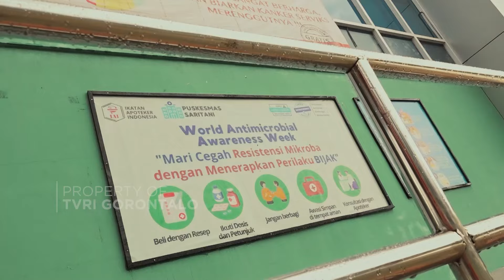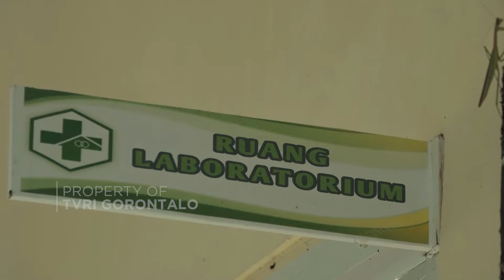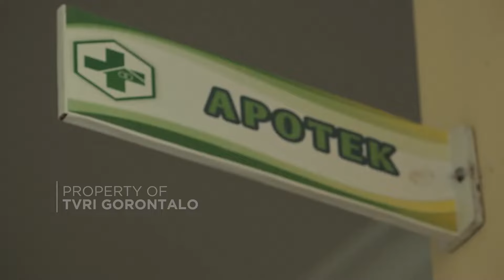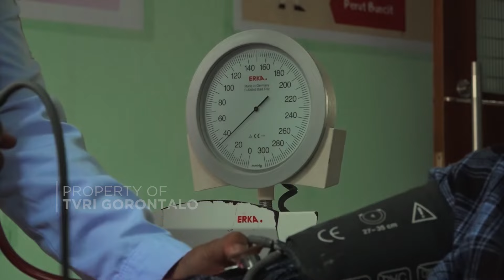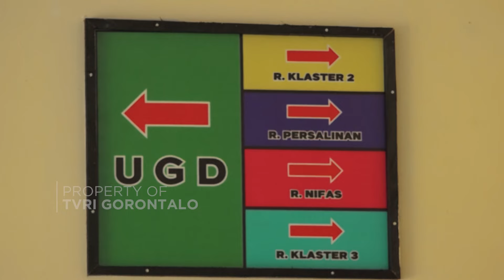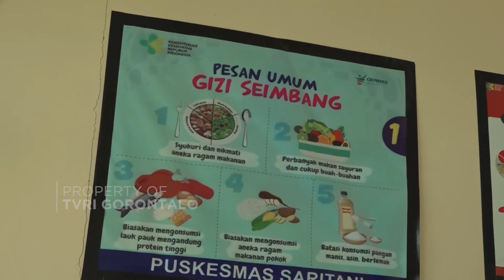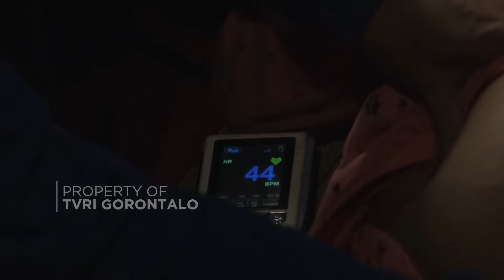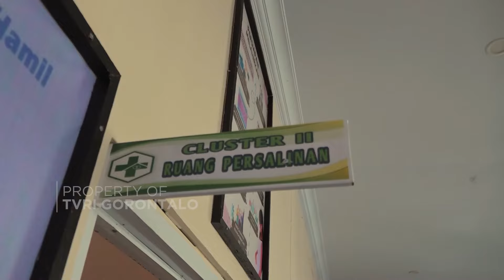Mokawali Lipu ~ Dedikasi Untuk Saritani